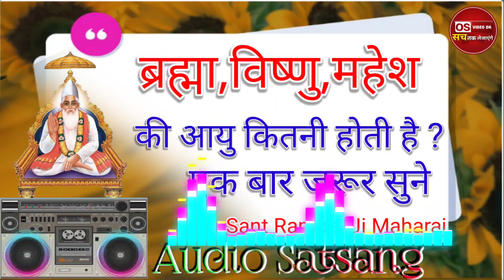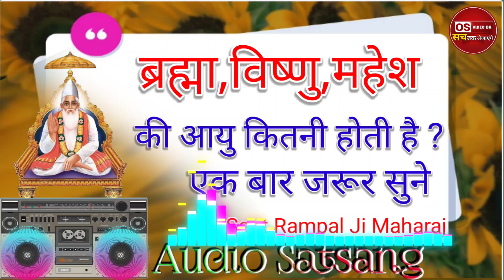ब्रह्मा विष्णु और महेश जी की आयु सीमा कितनी होती हैं ? Sant Rampal Ji Maharaj Audio Satsang OS Dk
ब्रह्मा विष्णु महेश जी की आयु सीमा कितनी हैं ?
ब्रह्मा विष्णु महेश ऑडियो सत्संग
ब्रह्मा विष्णु महेश की जीवनी
रामपाल जी महाराज ब्रह्मा विष्णु महेश की जीवनी
संत रामपाल जी महाराज ऑडियो सत्संग
ऑडियो सत्संग